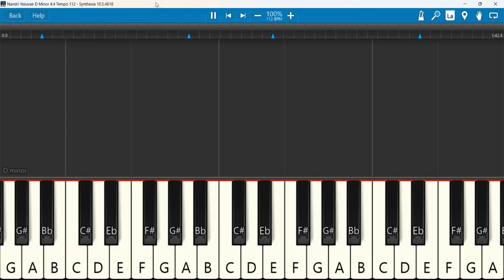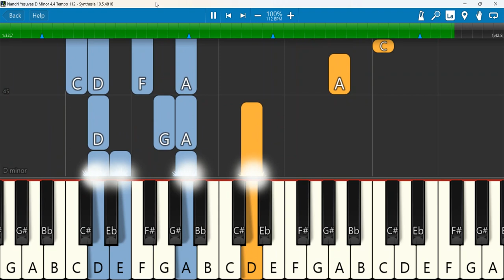Nandri Yesuvae Keyboard Notes D Minor 4/4 Tempo 112 | நன்றி இயேசுவே | Johnsam Joyson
Nandri Yesuvae D Minor 4 4 Tempo 112 | நன்றி இயேசுவே | Johnsam Joyson